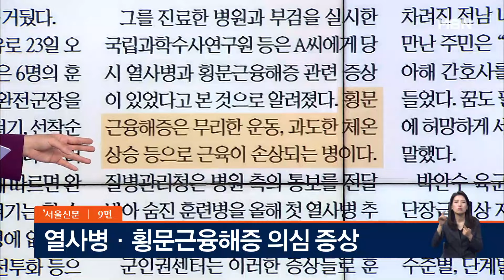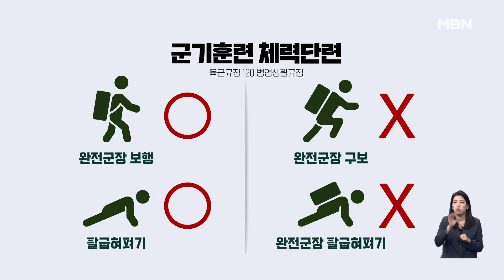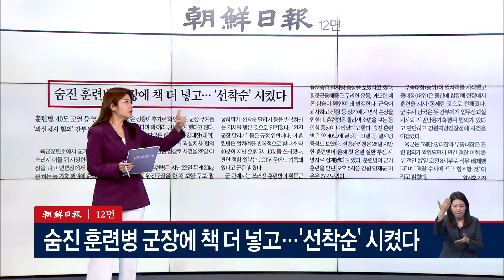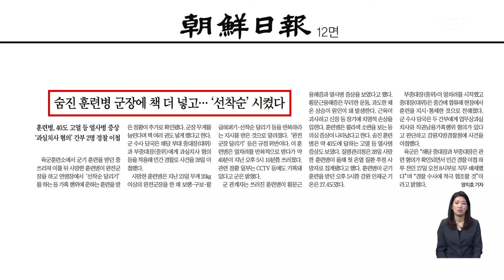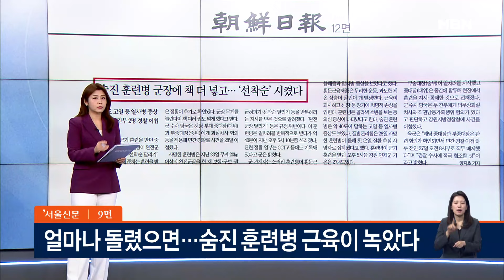얼마나 돌렸으면…숨진 훈련병 근육이 녹았다 [아침&매일경제]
(매경) 얼마나 돌렸으면…숨진 훈련병 근육이 녹았다 (0529)

이동석 전 대통령실 행정관
장윤미 민주당 법률위 부위원장
최수영 정치평론가
차재원 부산가톨릭대학교 특임교수